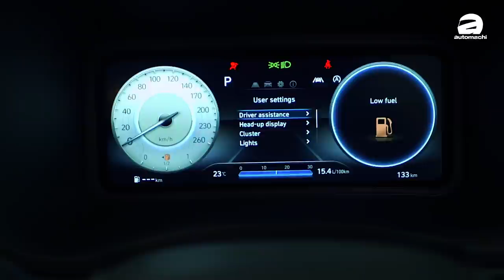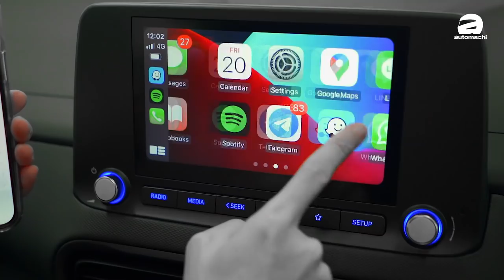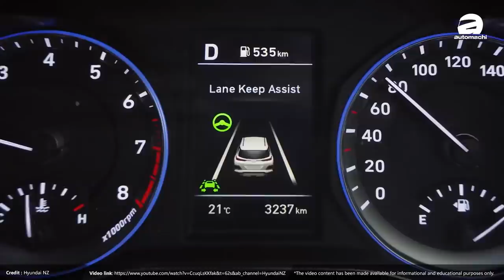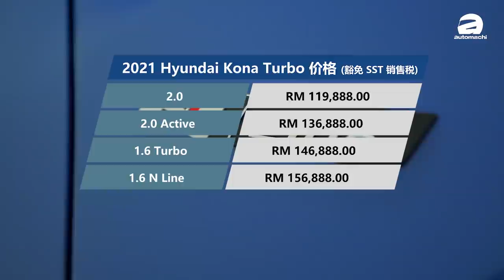2021 Hyundai Kona Turbo N-Line，帶你細看198 PS的韓系運動 Crossover！（新车介绍）｜automachi.com 马来西亚试车频道（中文字幕）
Anyeonghaseyoh！我們久違的新車介紹回來啦！今天小苠要為大家介紹的是韓國進口的小鮮肉，而且還健身了一點，比較強壯了！它就是最新的 Hyundai Kona Turbo！

这次 Hyundai Malaysia 一共引进两款 Kona Turbo 车型，分别为 Turbo 与 Turbo N-Line，两者的主要差异在于 N-Line 多了空力套件，内装设计与点缀，以及轮圈设计而已。我们這回拍摄的正是 Turbo N-Line。其前脸除了拥有设计更加酷炫侵略性十足的保险杠以外，水箱护罩也采用了亮黑色蜂窝式风格，配上 Kona 个性十足的 Surfy Blue 浅蓝色车漆以及分离式 LED 头灯+日行灯，整个层次感以及辨识度都很高，非常吸睛。

我國全系的 Kona 皆具备了 Hyundai Smartsense 先进主动安全系統，包含像是自动紧急刹车，车道偏离警示+辅助，车侧盲点侦测，倒车摄像，主动式定速巡航等功能都没缺席。而被动安全配备则拥有6具安全气囊，ABS/ ESC / VSM / BD / TCS，Hill Start Assits 斜坡起步辅助，Down Hill Brake Control 斜坡缓降辅助，以及 ISOFIX 儿童安全椅扣等等。

來看看小苠對這款同級最速的 B-segment Crossover 有什麼意見吧！